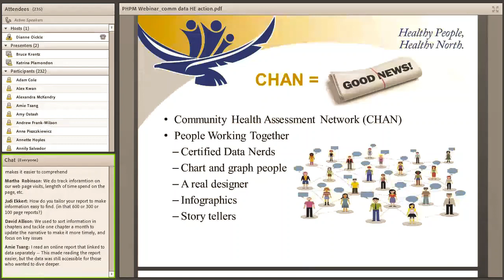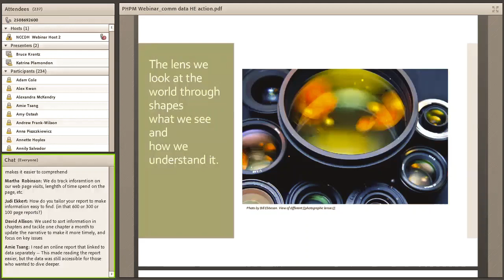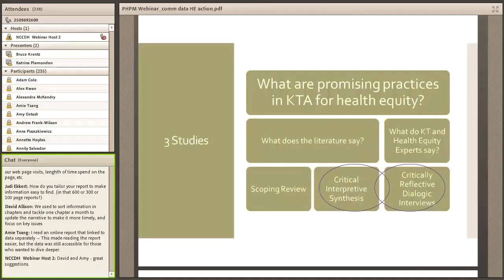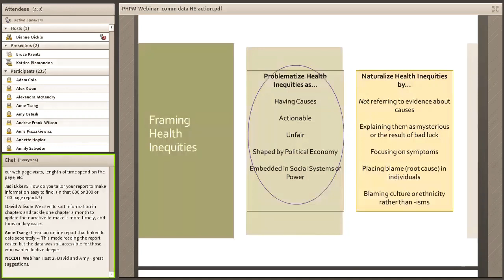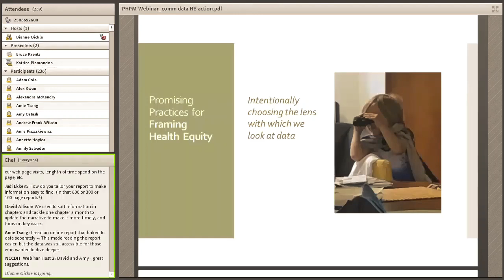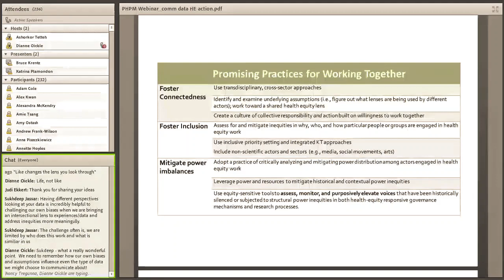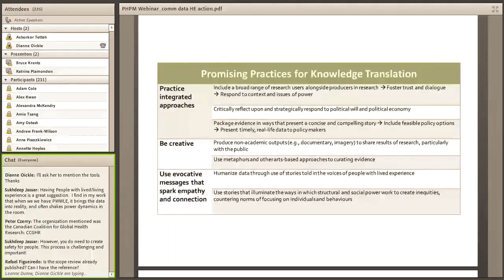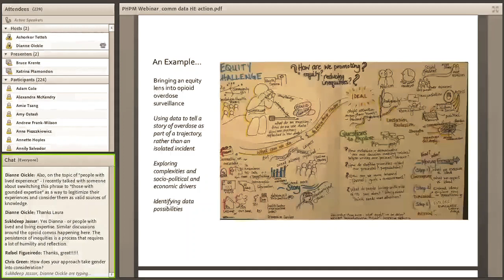NCCDH Webinar: Communicating data for health equity action (3 of 5): Katrina Plamondon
Communicating data for health equity action

A Public Health and Preventive Medicine (PHPM) webinar hosted by the National Collaborating Centre for Determinants of Health

This English-language webinar will focus on communicating health equity data to public health decision-makers who address population health inequities. Strategies for framing health equity data to highlight the root causes of inequities will be presented, as well as approaches to knowledge translation and mobilization in the health status reporting of data relating to the social determinants of health.

Speakers:
• Dianne Oickle, Knowledge Translation Specialist, National Collaborating Centre for Determinants of Health, NCCDH
• Katrina Plamondon, Regional Practice Leader, Research and Knowledge Translation, Interior Health Authority (Kelowna, BC)
• Bruce Krentz, Planning and Decision Support Analyst, Northern Health Authority (Thompson, MB)

PART 1: Introduction
PART 2: Bruce Krentz
PART 3: Katrina Plamondon
PART 4: Group Discussion
PART 5: Q & A Session

• Communicating the social determinants of health: Income inequality and health (2014)